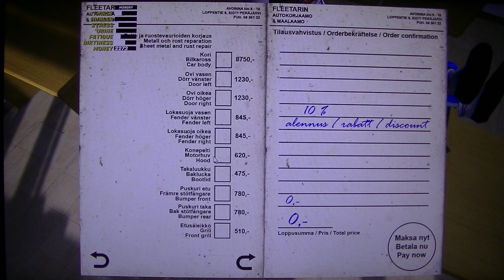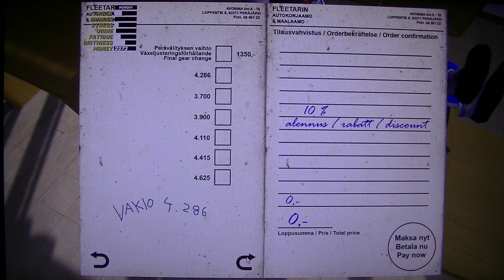MongoTV_3881 - Mongo Games - Part 109 - My Summer Car - John Salmiaaki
PART 109 - My Summer Car. Game session part 100 to part 110 is same. Note to this game session : I drive with my tracktor to the barn with the old american sleeper car, at the house at the lake, to pull it put the barn and push the car down in the lake, so the bee nest will died, i hope. That would really change my game play, if i could get this old sleeper car to drive around. I drive with my tracktor too and pull a old car wreak to the Fletarian carshop and get 2.000 mark. I lost my moped again, when i did fight and lost the fight at the party place in the forest. I lost a wheel too i did find 4 wheel in a barn with a car wreak, so i need try to find that wheel too. I lost my moped again, is at the party place in the forest, so i need drive with my tracktor to get that too. So i think i need play this game again Friday when i wake up 9 AM morning, is Friday not 00.30 AM night, so i need try to get some sleep very soon :-)